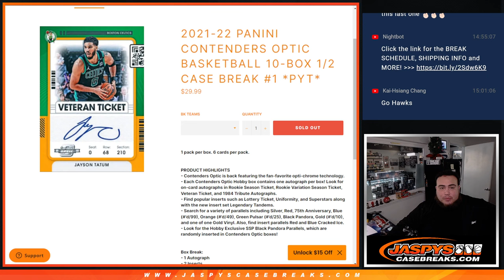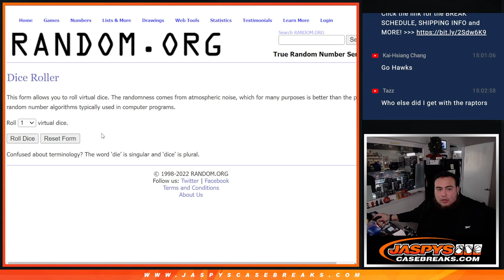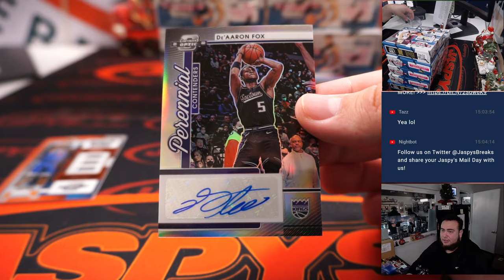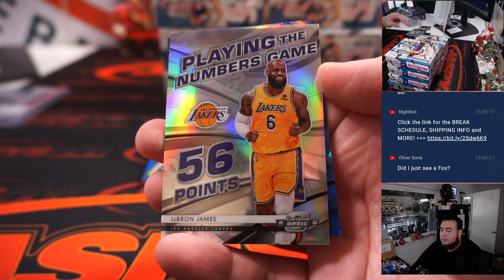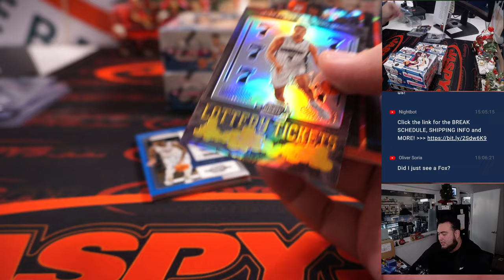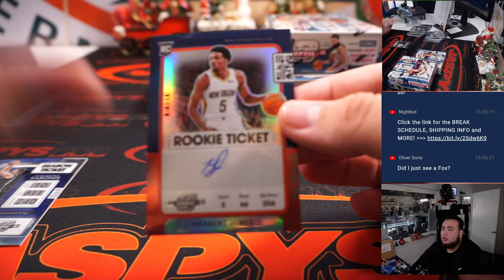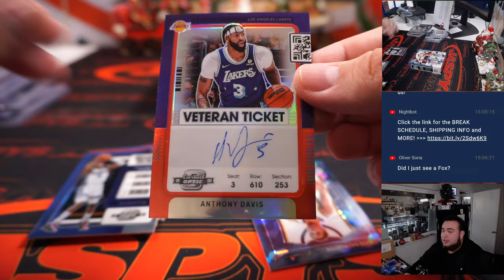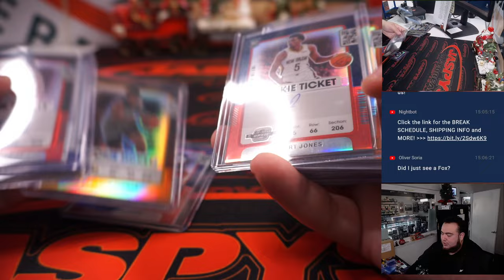W. 12/14/22 - 2021-22 Panini Contenders Optic Basketball 10-Box 1/2 Case Break #1 *PYT*